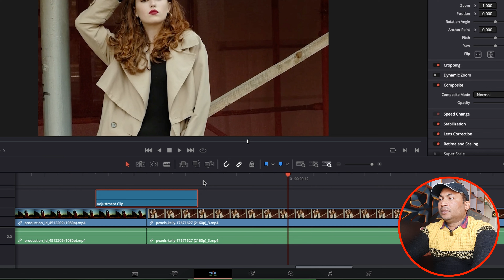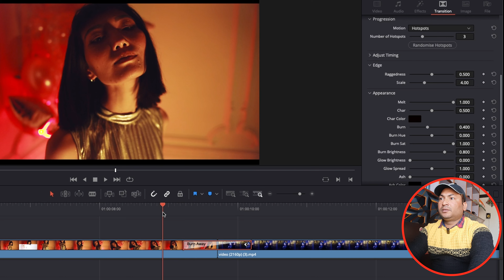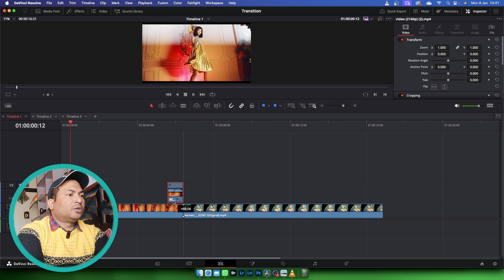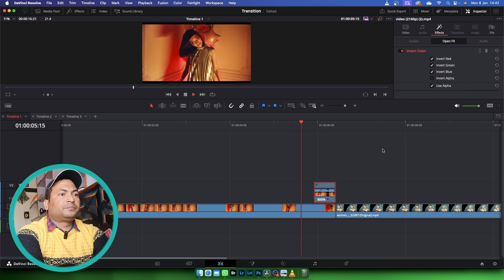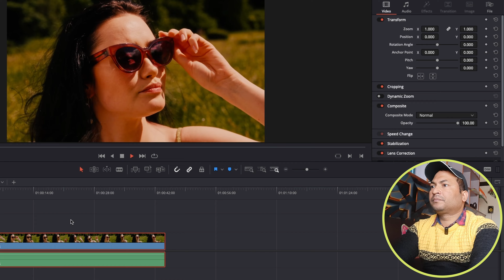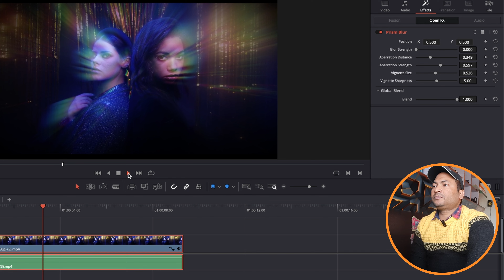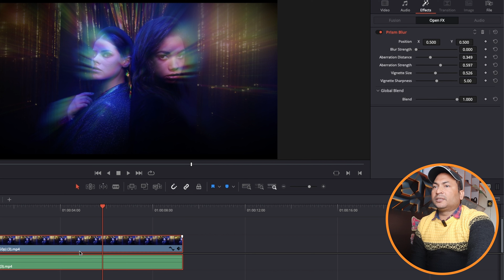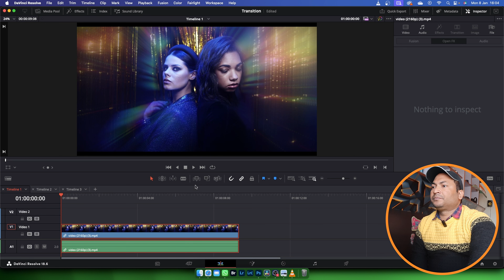FIVE AMAZING Free Transition Effect in DaVinci Resolve 18.6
Today we have explained in our video how to create five types of different transitions effects in Davinci Resolve and how to create these types of video transitions.